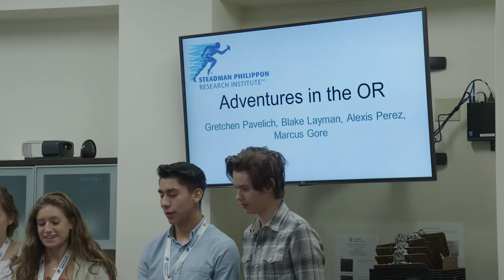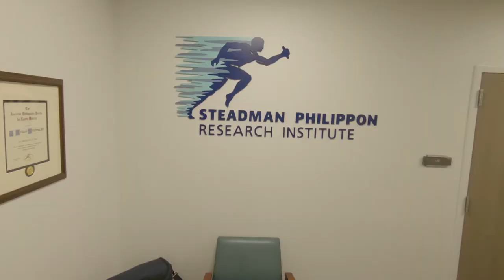Summer Scholars Program Day 5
This summer, the Steadman Philippon Research Institute is launching its inaugural Summer Scholars Program, inviting local high school students for a week of advanced science, technology, engineering, and mathematics (STEM) learning.